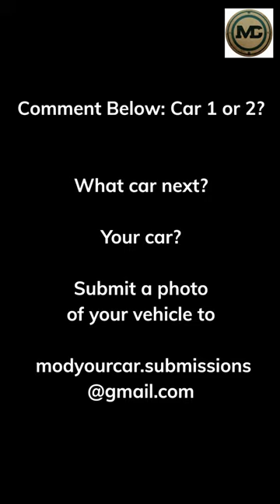Mod your car - Impala 1958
Renderings of any car modified into a custom one-off masterpiece. If you're a car enthusiast who loves to modify and personalize your ride, you're in the right place. From suspension upgrades to exterior and interior customization, we cover everything related to the art of tuning cars. Join us on this exciting journey as we showcase some of the most amazing custom one-off builds.